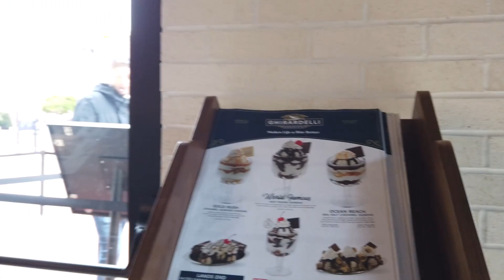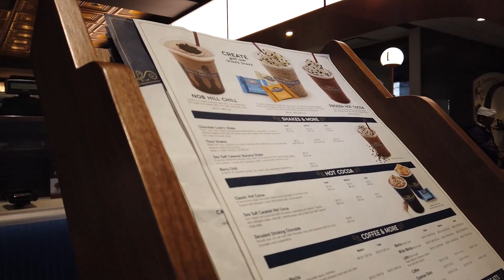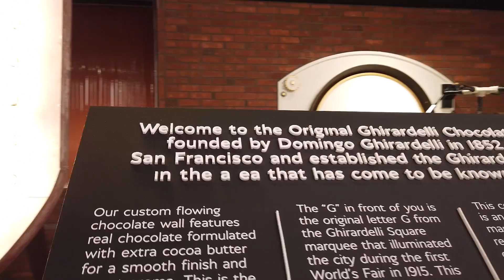Going to ghirardelli in san francisco!!!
Ghirardelli Square, considered the first successful adaptive reuse project in the country,